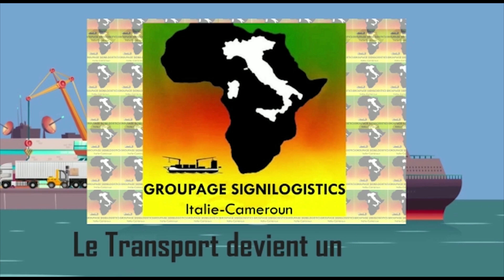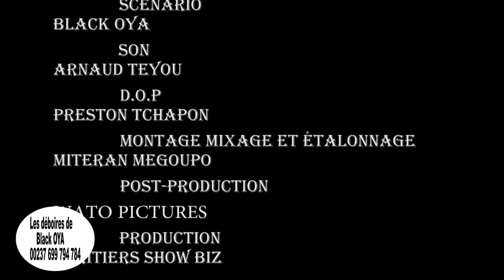Me Black Oya - Fingon Tralala contre Flore la Brésilienne (Exclusivité)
Cette histoire a fait couler beaucoup d'eau et de salive entre les camerounais au pays et dans la diaspora. L'avocat international au barreau du monde vient de recevoir les plaintes de fans de toutes les parties mises en cause dans ce dossier et il donne son conseil.

Cast: Me Black Oya, Sikati, Big Roi Dog City, Sorelle, Indhira, Carlès Antonio